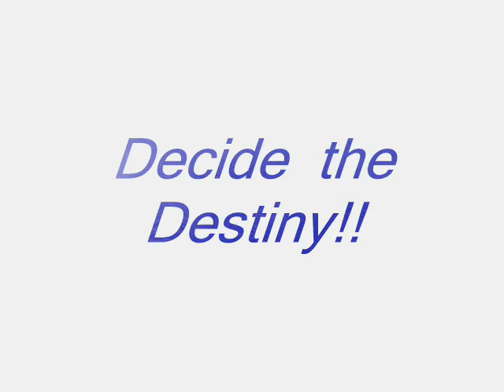Kid Matadoru vs Fallen Phoenix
Small Challenge Match, 04/21/07